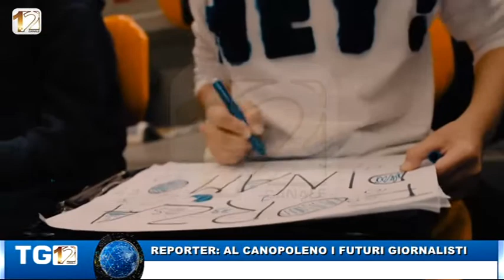REPORTER, AL CANOPOLENO I FUTURI GIORNALISTI